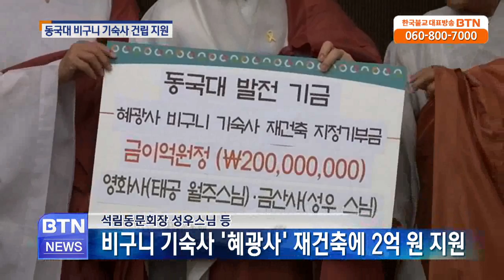[BTN뉴스]금산사, 동국대 비구니 기숙사 혜광사 건립기금 2억원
금산사 조실 월주스님과 주지 성우스님이 동국대학교 발전기금으로 2억 원을 아름다운동행에 전달했습니다. 지난 8일 동국대 석림동문회장에 추대된 .. BTN불교TV | 06-24